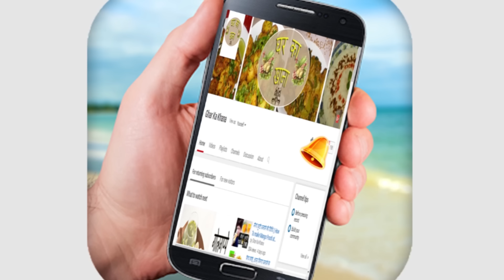फ़टे दूध से पनीर बनाने का तरीका | How to Make Paneer at home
नमस्कार दोस्तों घर का खाना में आप सभी का बहुत बहुत स्वागत है दोस्तों आज हम आपको बताएंगे कि फटे दूध से पनीर कैसे बनाये।

दोस्तों अगर कभी आपके घर में दूध फट जाये तो आप उसे न फेक क्यों की इससे आप कई तरह की चीज़ें बना सकते है जैसे पनीर खोया इत्यादि आज के इस वीडियो में हम आपको फटे दूध से पनीर कैसे बनाया जा सकता है इसके बारे में बताने जा रहे है इसके लिए हमे बहुत ज्यादा मेहनत करने की भी जरुरत नहीं होती है एक सूती कपट की मदद से फाटे दूध के मावे को छान ले उसके बढ़ इसे अछि तरह निचोड़ कर सूखा ले और अच्छी तरह बांध कर इसे २ से ४ घंटे के लिए छोड़ दे आप आप अपने बनते हुए पनीर को खोल कर देखें आपका पनीर तैयार है।